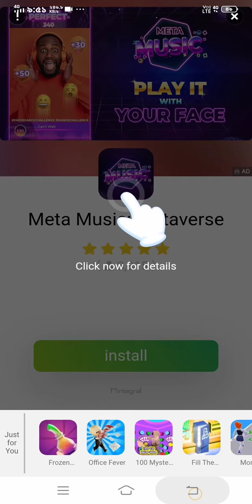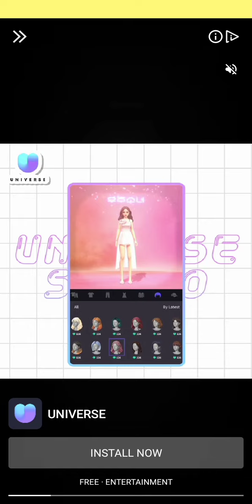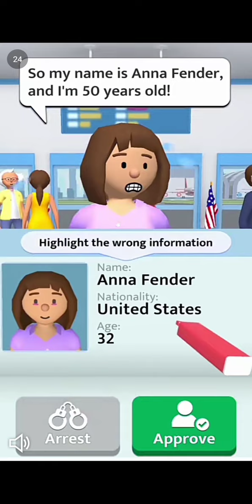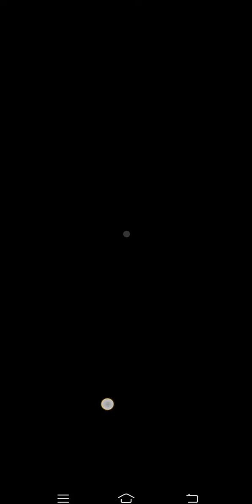৭ মার্চ, ২০২২